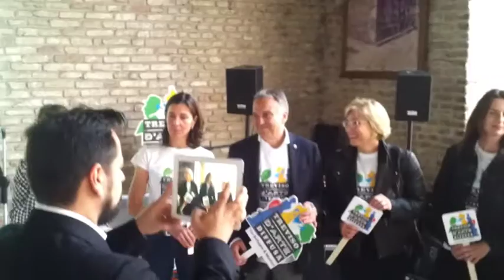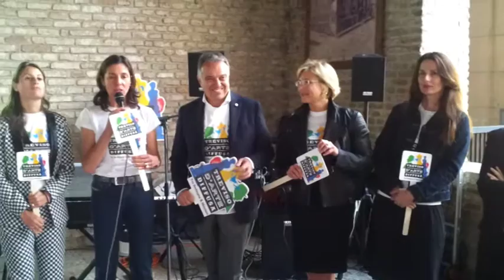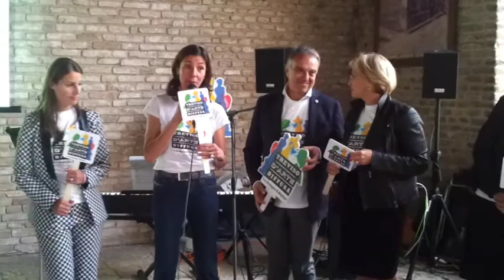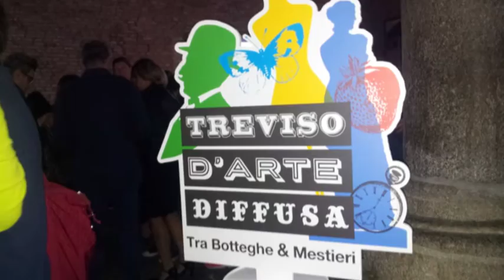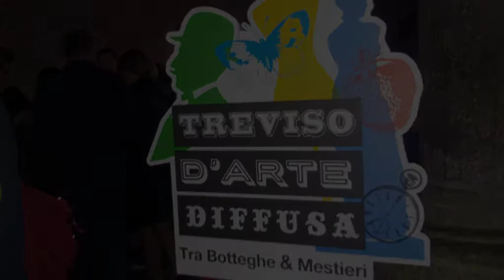PRESENTAZIONE TREVISO CITTA' D'ARTE DIFFUSA 2016